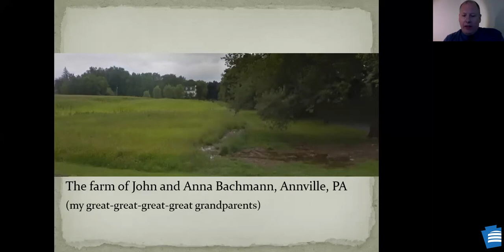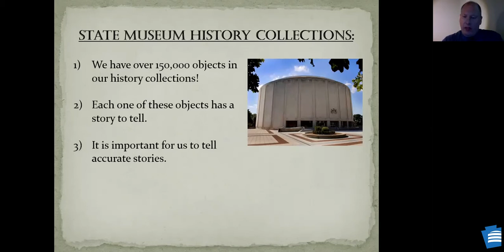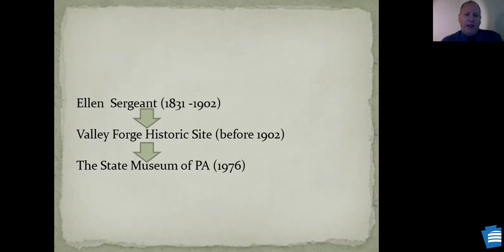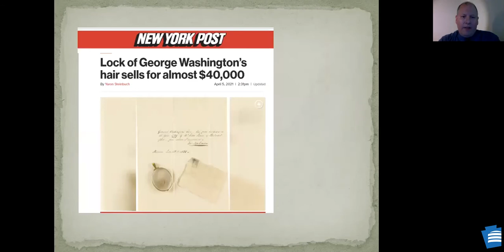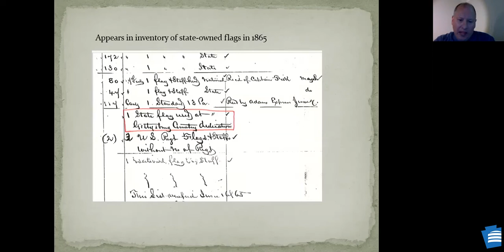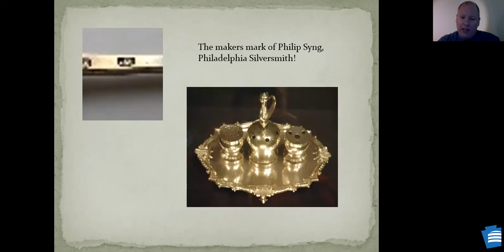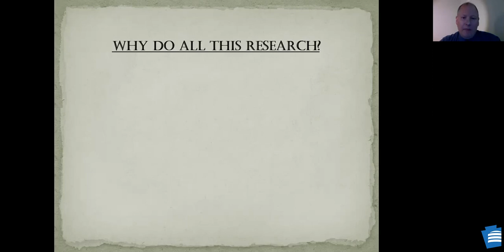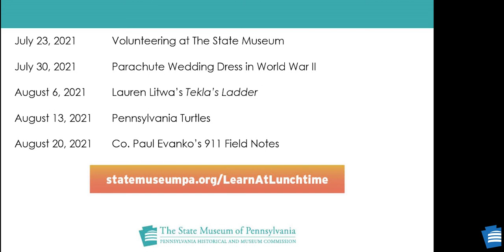Curator's Choice: Artifact Legends from the State Museum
The State Museum collection includes an incredible array of artifacts with fantastic legends attached to them.  Join The State Museum’s program director, Bradley Smith, as he discusses research findings which are shedding new light on the veracity of several prominent artifact legends from our collection.